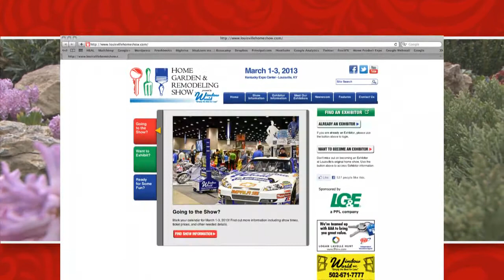2013 Home Garden & Remodeling Show TV Spot - Cause You Live Outside (15)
Home Garden & Remodeling Show presented by Window World, March 1-3, 2013 at Kentucky Expo Center.